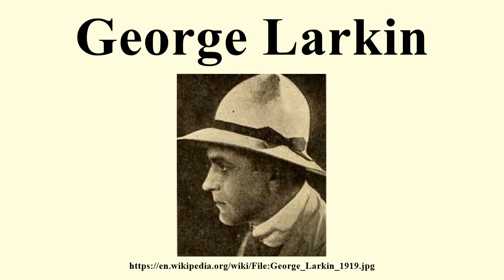George Larkin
Image-Copyright-Info
Image is in public domain
Author-Info:   Unknown photographer
Image-Copyright-Info